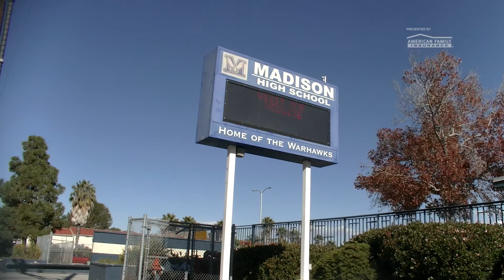2017 All-Amercan Selection Tour | Sampson Niu